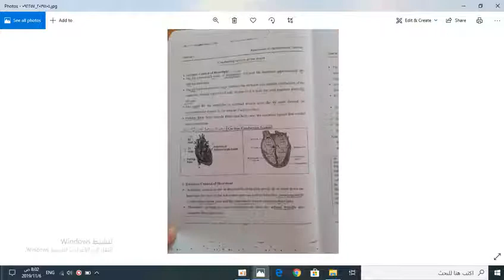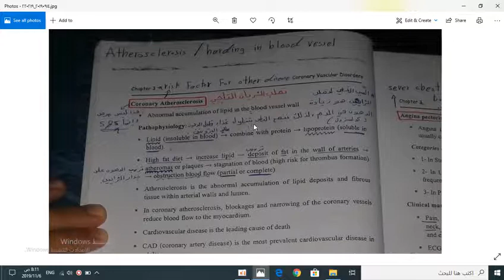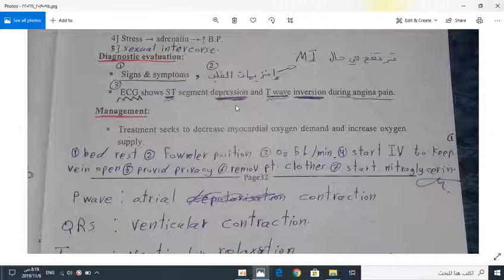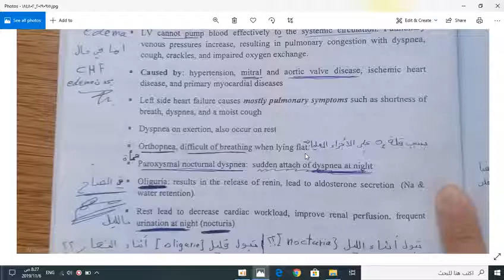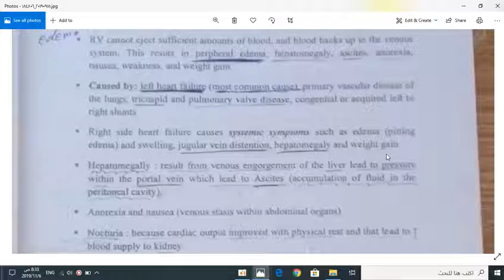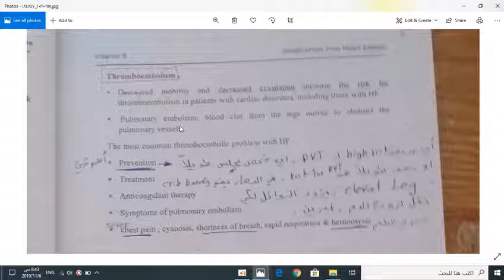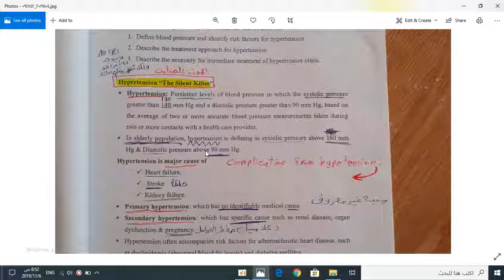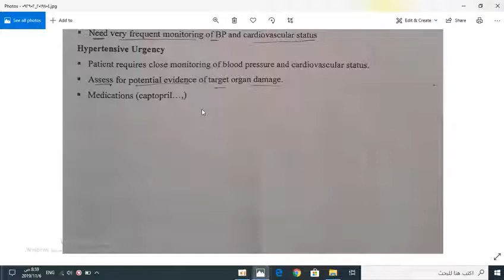شرح 1 جراحة 2 ( شبتر 1 تقييم وظائف القلب, شبتر 2 أمراض الشريان التاجي, شبتر 3 مضاعفات أمراض القلب)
ان شاء الله رح أنزل شرح جراحة 2  كامل وهو عبارة عن 9 فيدويوهات بسيطين  ( 3 نصفي و 6 نهائي)
مادة كتير حلوة وسهلة جدا رح تستمتعو فيها ان شاء الله
انا كنت عامل تبعون النصفي كمراجعة وان شاء بتستفيدو منهم
هذا الفيديو فيه شرح شبتر 1 و 3 و 5 سهلين جدا جدا جدا طبعا شبتر 2 و 4 ملغيين
شبتر 1 نسيت فيه صفجة رقم 3 وهي بتحكي عن صمامات القلب ومش مهم يعني اصلا شبتر 1 كله هاد عبارة عن مقدمة هيك بس مراجعة سريعة وعامة للقلب اهم شيء تعرفو انزيمات القلب بشكل عام وتعرفو انو لما بدنا نعمل قسطرة قلبية لازم يصوم من 8 ل 12 ساعة قبل العملبة وبعد العملية نفحص مكان الجرح وهيك شغلات
ربنا يوفقكم لكل ما يحب ويرضى